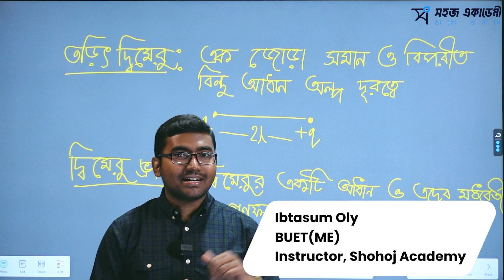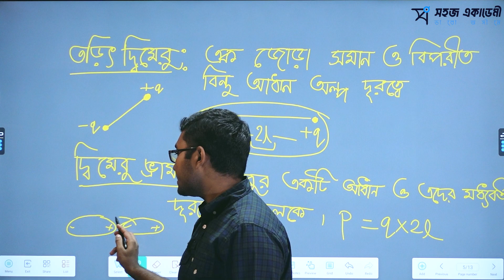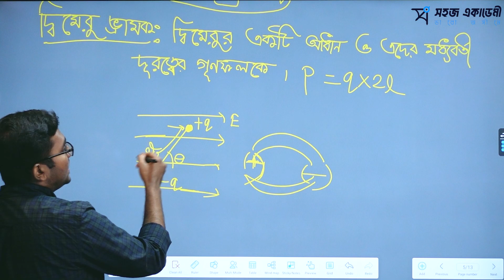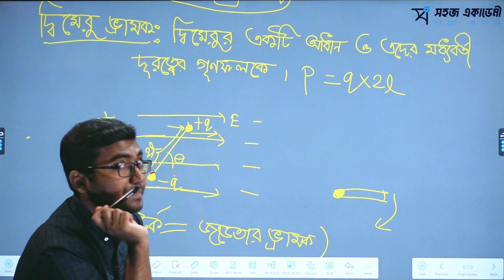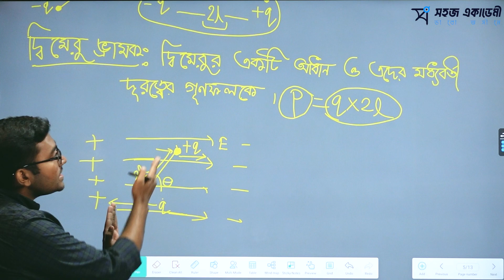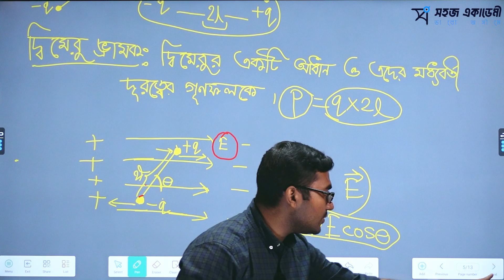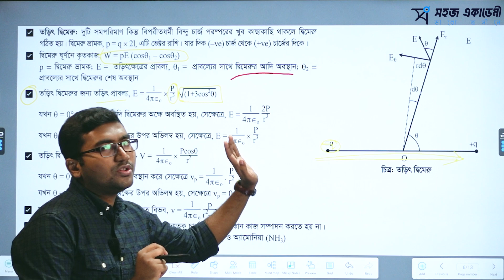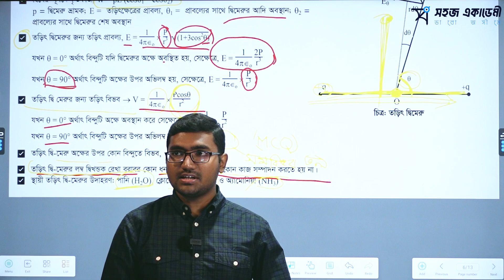তড়িৎ দ্বিমেরু । স্থির তড়িৎ । পদার্থবিজ্ঞান ২য় পত্র । HSC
পদার্থবিজ্ঞান ২য় পত্র ( Physics 2nd Paper)

অধ্যায় ২ :  স্থির তড়িৎ

Topic : তড়িৎ দ্বিমেরু নিয়ে আলোচনা

১. তড়িৎ দ্বিমেরু কি ?
২. তড়িৎ দ্বিমেরু সম্পর্কিত অংক ও ফর্মুলা।